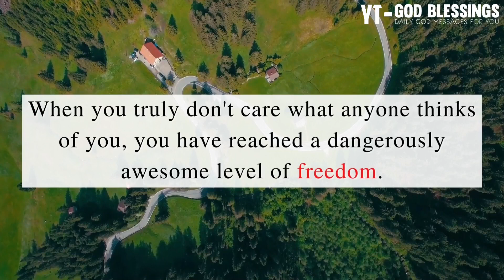💌🥺 SOMEONE SPECIAL IS REALLY UPSET THEY LOST YOU...🦋 |God Message For You Today 🙏🙏 | God Helps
GOD MESSAGE FOR YOU TODAY. This Video is all about God and His beautiful messages delivered to his Dearest Childrens (Devotee), So in short it is GOD MESSAGE FOR YOU, i.e. GOD MESSAGE FOR ME or GOD MESSAGE FOR ME TODAY.

So As I Have Already told in that, This video is all about GOD MESSAGE, GOD MESSAGE TODAY and GOD MESSAGE FOR YOU TODAY. So If Someone is Searching For GOD MESSAGE FOR ME or GOD MESSAGE FOR ME TODAY This will be a great video For Them to Watch, where they will find everything they are searching for, here you will find about PROPHETIC WORD, ANGEL MESSAGES and Many more topics Related to GOD MESSAGES and ANGEL MESSAGES.

1. God Message For Me Today
2. God Message Today
3. God Message For You
4. God's Message For Me Today
5. Gods Message For Me Today

Topics Covered in This Video:

1. Messages of God
2. Bible Study
3. God Message For Me Today
4. God Message For You Today
5. God Message For You
6. Angel Messages
7. Prophetic word

Thankyou Dear Family For You Love!!